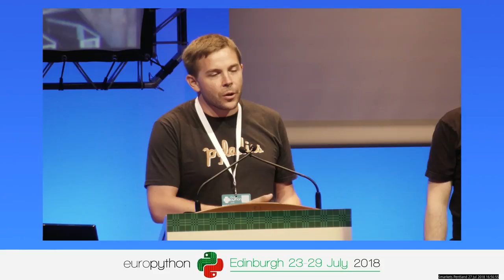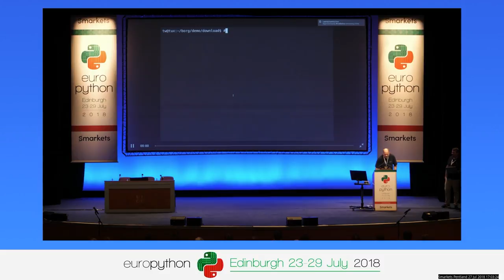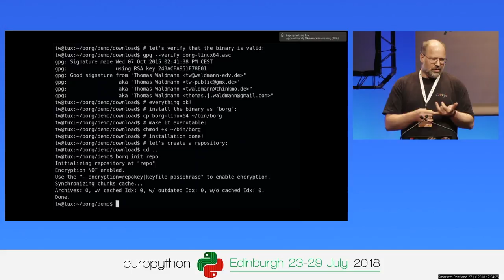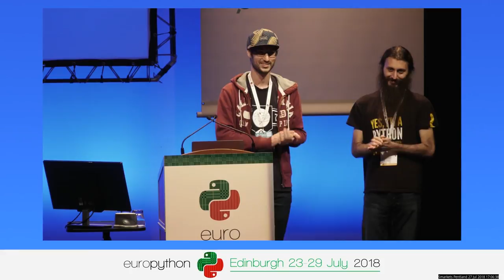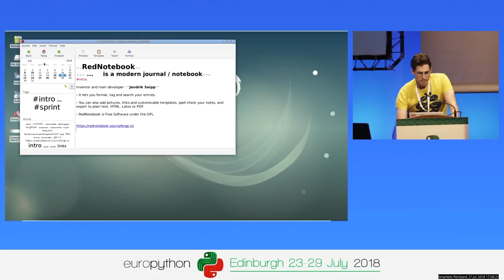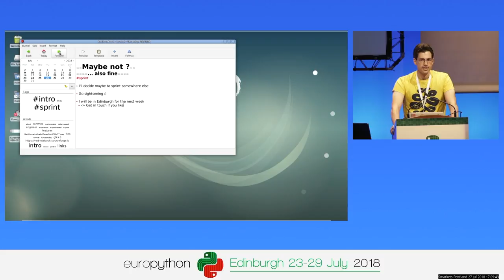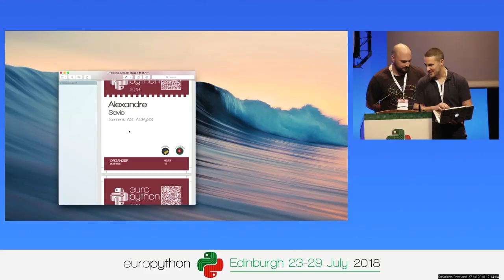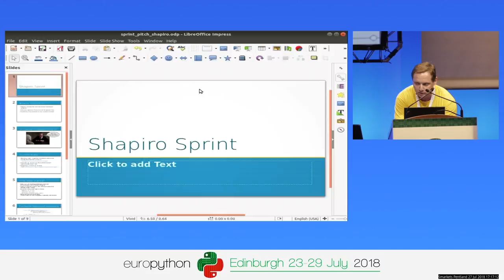EuroPython 2018 - Sprint Orientation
Sprint Orientation
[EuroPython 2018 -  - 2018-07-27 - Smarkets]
[Edinburgh, UK]